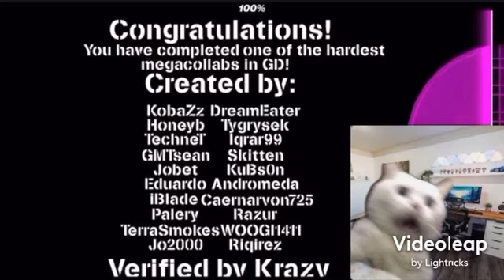Cat beats Phobos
Well he’s done it. Cat has beaten his new hardest demon Phobos. He just beat bloodbath and had a massive achievement beating Phobos.
Be nice to Cat, he’s very sensitive.